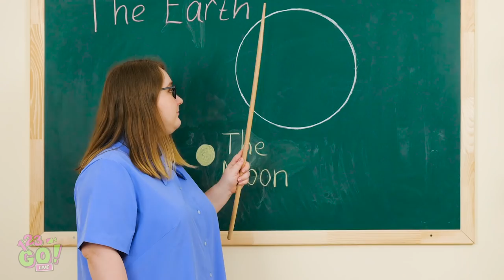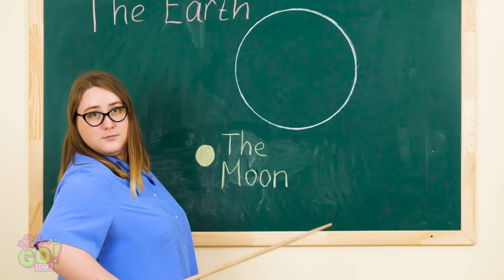SCHOOL SUPPLY HACKS TO SNEAK FOOD! || Funny School Hacks by 123 Go! Live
Sneaking food is a lot simpler than you might think! If you wanna chow down in school, get a load of these clever tricks!
That’s right, you’ve got some ingenious school hacks comin’ at ya!

And while someone appear to be very book-smart, others like to see smart tasks from a different angle. Well, it’s not too late to take the school year by the horns and make the most of your classes!

In fact, you’ll feel like a darn superstar by the time you learn these awesome tricks! Okay, don’t let it get to your head — pretty soon, we’ll all be experts at these school tricks!

Timestamps:
00:02 How to sneak food in class like a pro
01:08 Pranks for back to school
02:31 School hacks for smart students
04:56 School supply ideas
06:15 School hacks to make your life easier
06:55 How to pass test in school
07:53 Life hacks with school supplies
10:30 Funny behind the scenes moments